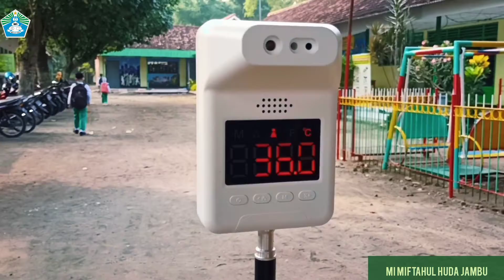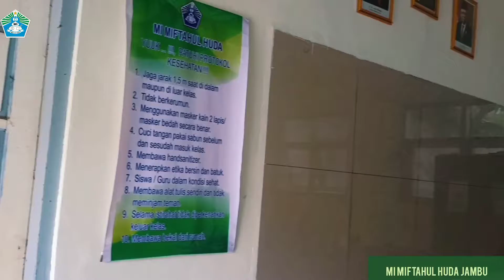Percobaan Tatap Muka Masa Covid-19 (Tahun Pelajaran 2020-2021 ) 🏫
Setelah sekolah dirumahkan diakibatkan pandemi yang berjalan lebih dari 1 tahun .
Kini telah dilakukan Uji Coba Tatap Muka Masa COVID -19 di MI MIFTAHUL HUDA JAMBU.

Semoga pandemi ini segera berakhir dan dapat pulih kembali, seperti sedia kala🤲🏼
Aamiin ... 🤲🏼